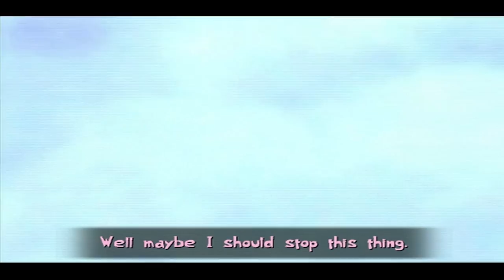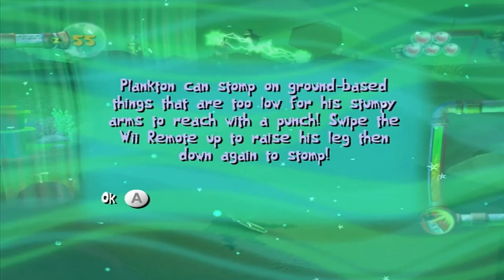Creature from the Krusty Krab - Part 15 - Invader Plankton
I AM A MONSTER!